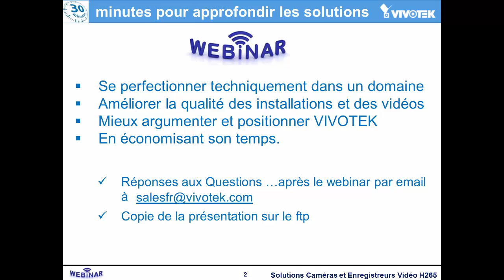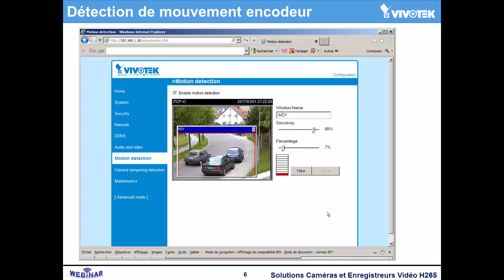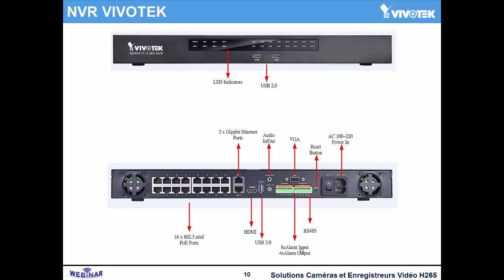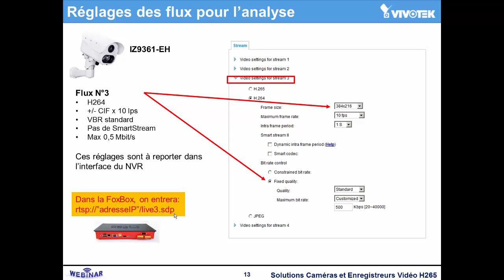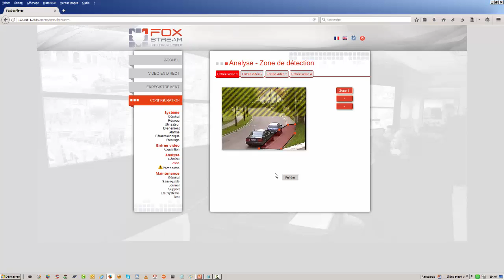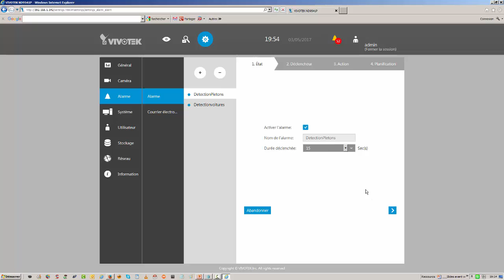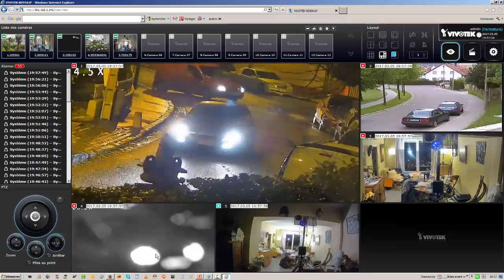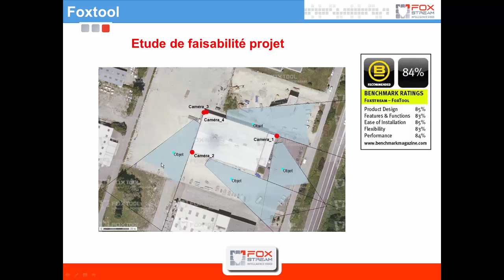Webinar VIVOTEK - VIVOTEK et les solutions d’Analyse Vidéo FOXSTREAM